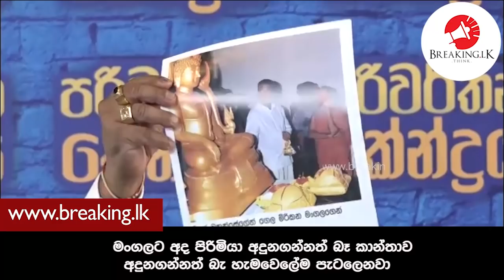මංගලට අද පිරිමියා අදුනගන්නත් බෑ |Breaking.lk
මංගලට අද  පිරිමියා අදුනගන්නත් බෑ කාන්තාව අදුනගන්නත් බැ හැමවෙලේම පැටලෙනවා |Breaking.lk